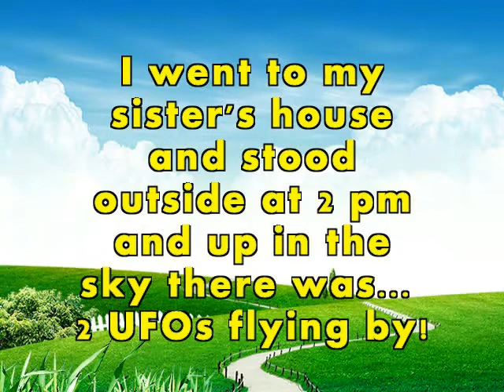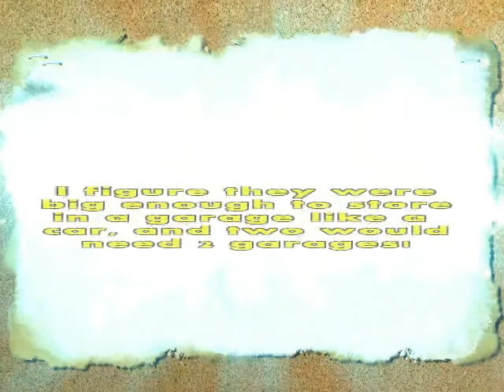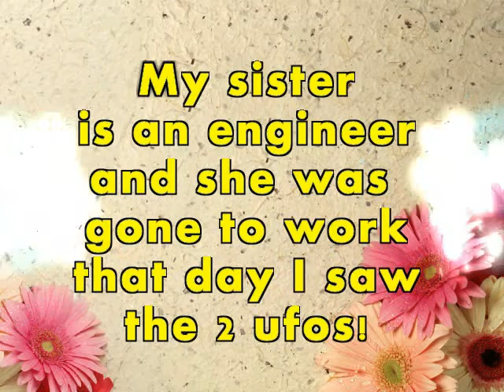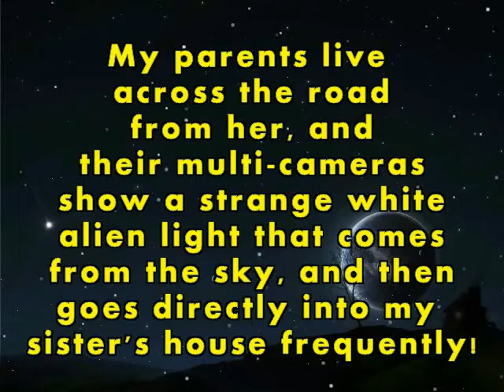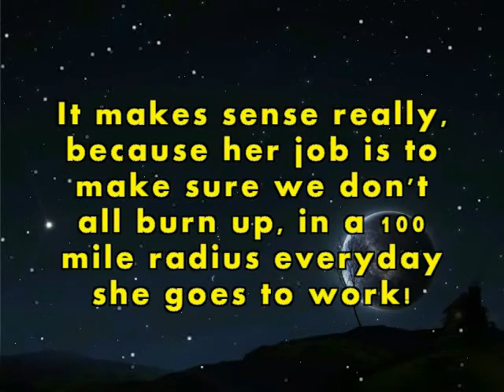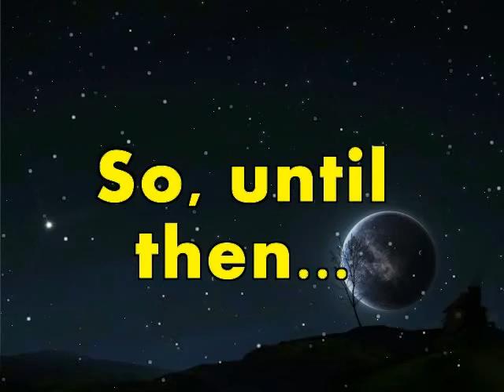Story22 TWO GIANT EGG SHAPED UFOs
Alien eggs?